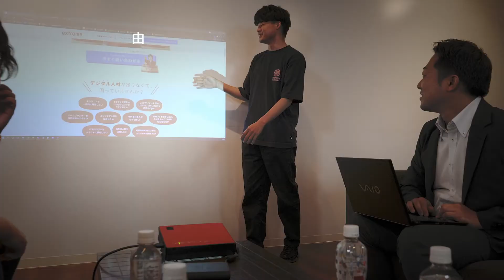CASIO プロジェクター採用事例 株式会社エクストリーム様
客先でも、制作物のクオリティの高さを大画面で表示。
持ち運べるプロジェクターがクリエイタープロダクションの武器になる。

「デジタルクリエイタープロダクション」として、優秀な人材が数多く在籍するエクストリーム。クライアントとの商談、制作物の提案の円滑化、社内の打ち合わせの可能性を広げるため、FORESIGHT VIEWを採用しています。

採用モデル：CASIOプロジェクター　CX-F1